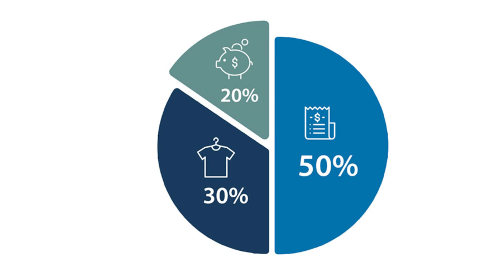7 Errores Financieros que Tarde o Temprano te Pasarán Factura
✅No cometas estos graves errores con tus finanzas personales o te pasaran factura tarde o temprano! Te damos ideas de como tu tambien puedes hacerlo! Un saludo desde Salta (Argentina)

✨ Bienvenid@ a otro vlog de nuestra vida en Argentina. Somos Arantxa, Maricel y Angel, una familia Española viviendo en Salta (Argentina) En este canal podras seguir como es la vida en Argentina desde nuestro punto de vista. Si quereis mas vlogs como este dejanos tu valioso like!!